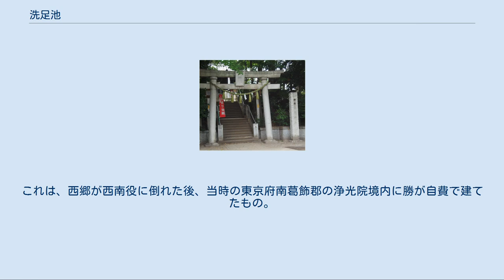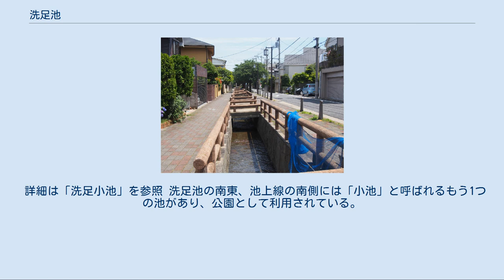洗足池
航空写真に見る、洗足池付近。
1984年度の撮影。
池の周りは閑静な住宅地である。
 広重「名所江戸百景」に描かれた洗足池。
 勝海舟夫妻の墓。
 洗足池（せんぞくいけ）は、東京都大田区南千束に存在する池である。
 園内にはホタルの自生化に取り組む水生植物園、厳島神社が鎮座する弁天島、池月橋など見どころも多い。
サクラが群生する「桜広場」「桜川」も人気が高い。
 湧水池であり、流れ込む川はないが、付近一帯には農家が作物の洗い場として利用していた大小の湧水が多くあり、用水路を通して池に流れ込んでいた。
洗足池の主要水源となる湧水は4か所あったとされ、現在は清水窪弁財天（大田区北千束1-26。東京の名湧水57選のひとつ）の涌水が残っている。
今も水量が豊富で、浸透管を用いて洗足池に流れている。
 詳細は「洗足流れ」を参照 洗足池を出た水は洗足流れとなり、最後には呑川へと合流する。
かつては農業用水として利用されたが、現在は住民の憩いの場となっている。
 この地域の古い地名は「千束」（せんぞく）であって、その名は平安時代末期の文献にも見られる。
由来としては仏教用語の千僧供料（せんそうくりょう）の寺領の免田であって、千束の稲が貢租（税）から免除されていたとする説や、「大池」（洗足池の別称）を水源として灌漑に利用されたので稲千束分の税が免ぜられていたとする説などがある。
のちに、身延山久遠寺から常陸へ湯治に向かう途中の日蓮が、池のほとりで休息し足を洗ったという言い伝えが生まれ、千束の一部が「洗足」となった。
 日蓮が袈裟をかけたと言われる「袈裟掛けの松」（3代目）も残っている。
(妙福寺も参照。
)池の北側の中島には弁才天が祀られている。
 千束八幡神社 千束八幡神社（せんぞくはちまんじんじゃ）は、洗足池の西のほとりに鎮座する神社である。
品陀和気之命（応神天皇）を祭神とする。
「旗挙げ八幡」とも呼ばれる。
 860年（貞観2年）に千束郷の総鎮守として宇佐八幡から勧請された。
10世紀前半の平将門の乱の際に鎮守副将軍として関東へ派遣された藤原忠方は、その後に千束八幡を氏神としてこの地に残り、池上姓を名乗ったという（子孫からは池上宗仲や池上幸豊などの人物を輩出している）。
また、11世紀前半の後三年の役では、奥州討伐へ向かう源義家が戦勝を祈願したとここにも伝えられている。
 1180年（治承4年）、安房国から鎌倉へ向かう途中の源頼朝がこの地に宿営したところ、池に映る月のような姿のたくましい野生馬が現れこれを捕らえたとの伝承が残る。
後に宇治川の先陣争いで佐々木高綱を乗せ、梶原景季の磨墨と競うことになる、名馬「池月」である。
頼朝軍はこれを吉兆とし、旗を差し上げ大いに喜んだという。
本殿の横に赤目で歯をむく池月を描いた大きな絵馬が奉納されており、さらに境内には池月の像が置かれている。
 例大祭は9月に行われており、重要無形民俗文化財に指定されている神楽が奉納され、洗足池の秋まつりとして親しまれている。
 かつては、池のほとりに勝海舟晩年の邸宅「洗足軒」があったが戦災で焼失。
現在は勝夫妻の墓が残り、大田区の文化財に指定されている。
幕末、勝は江戸総攻撃中止と江戸城無血開城を西郷隆盛に直談判するため、官軍の薩摩勢が本陣をおいた池上本門寺へ向かう途中、洗足池のほとりで休息した。
明治維新後、池の風光明媚を愛した勝が移住し、西郷もここを訪ねて勝と歓談したと言う。
勝夫妻の墓の隣に「西郷隆盛留魂碑」が建つ。
これは、西郷が西南役に倒れた後、当時の東京府南葛飾郡の浄光院境内に勝が自費で建てたもの。
1913年（大正2年）に荒川放水路開鑿に伴い、当地に移建された。
2019年（令和元年）9月7日、洗足軒隣接地に勝海舟記念館が開館した。
 1937年（昭和12年）に勝海舟と西郷隆盛の江戸城無血開城の偉業をたたえた徳富蘇峰の詩碑が青木藤作ら九人の人々によって建立された。
 洗足池を含む一帯は大田区立洗足池公園となっている。
池月橋、水生植物園やボート乗り場がある。
都内有数の桜の名所としても知られ、春には賑わいを見せる。
また、池の東南のほとりに大田区立洗足池図書館がある。
 公園内はバリアフリー化が計画され、継続した取組みが進められている。
 詳細は「洗足小池」を参照 洗足池の南東、池上線の南側には「小池」と呼ばれるもう1つの池があり、公園として利...